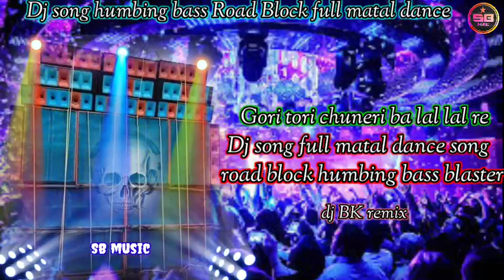🔇Gori Tori chuneri ba lal lal re(Dj/ song road block full matal dance Sherya presented by (SB music)